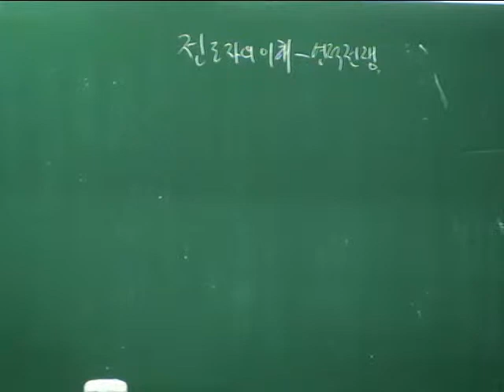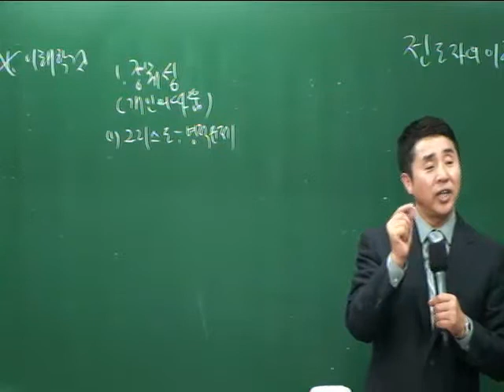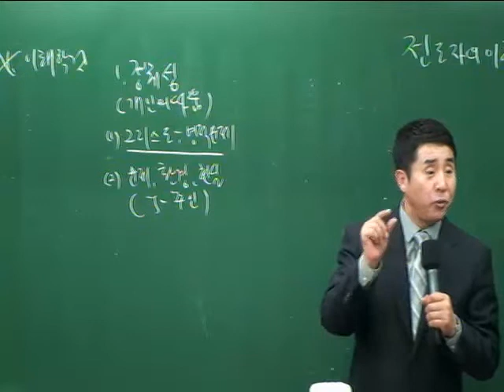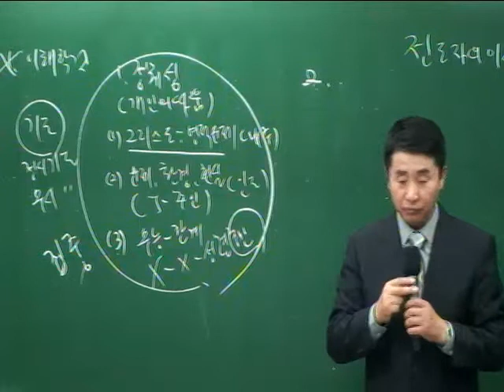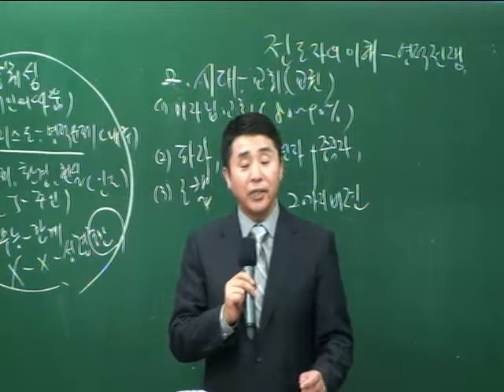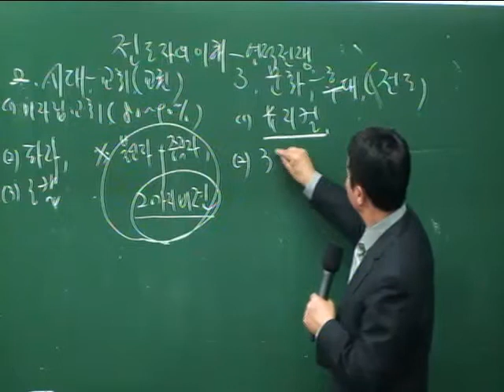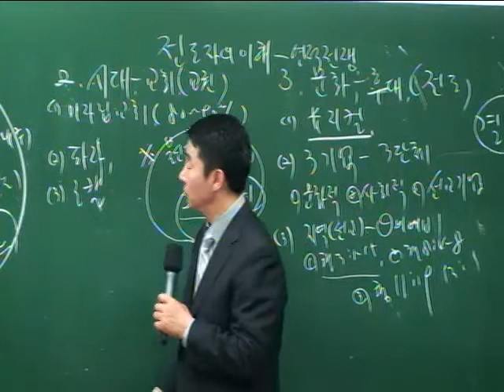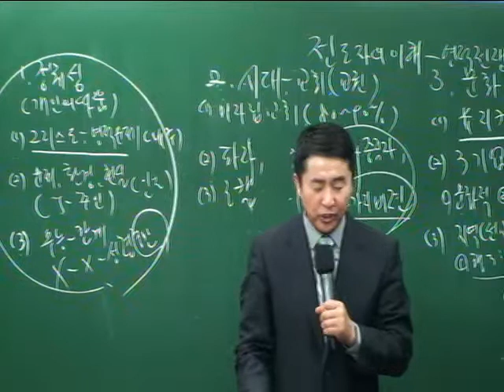20120624-[주일1부][조헌수목사]-전도자의 이해-영적전쟁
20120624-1부예배-전도자의 이해-영적전쟁 - Captured Live on Ustream